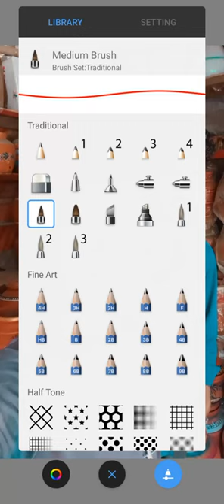nitish Kumar photo